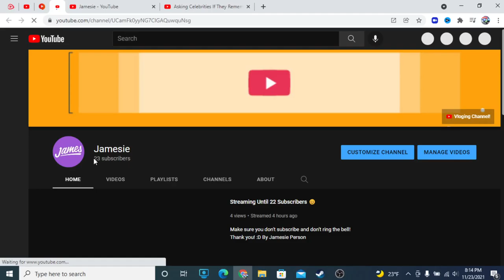Road to 30 Subs!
Melo